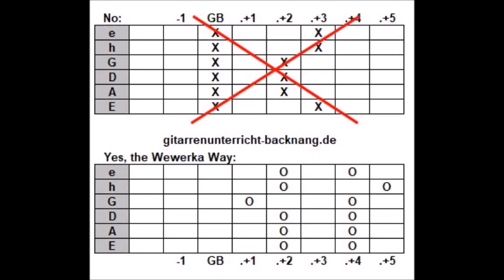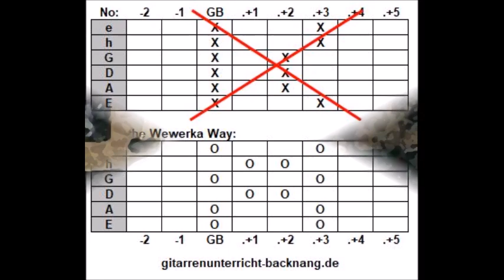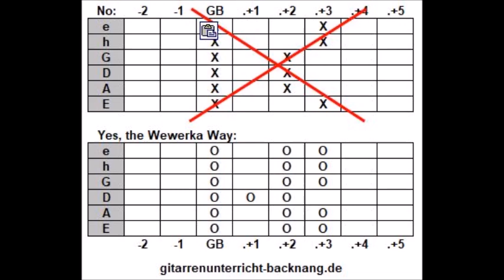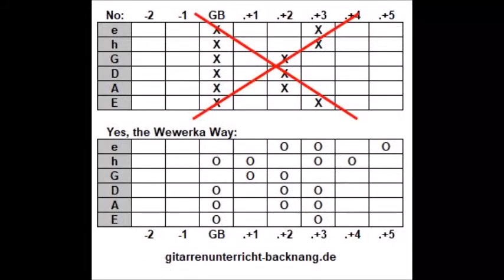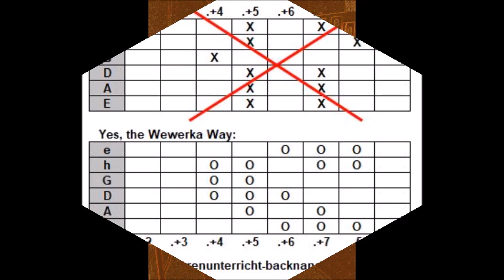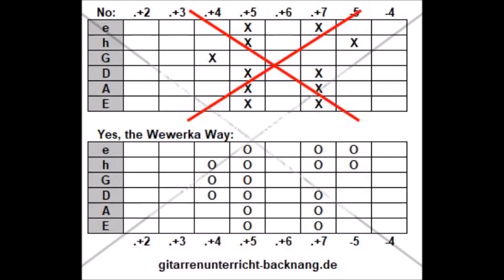Stock 2 - Dragging Technique - Bruno Bless, Sebastian Haas und Ralf Wewerka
Bass:              Bruno Bless
Saxophon:     Sebastian Haas
Alles andere: Ralf Wewerka

Stock2 - BBR031 - Dragging Technique  - Gitarrenschule Wewerka Gitarrenunterricht-backnang.de

Gitarrenschule Wewerka Backnang – mobil, auch gerne bei Dir zuhause
Gitarren-, Bass-, Improvisations- und Musikunterricht für alle Instrumente Mobil heißt:

Gitarrenschule Wewerka / Backnang Fabrikstrasse 76 h D-71522 Backnang

Improvisieren lernen auf jedem Instrument !!! Bass- und Gitarrenunterricht für Anfänger und Fortgeschrittene, Rock, Blues, Jazz, Improvisationen aller Art, Techniken und Spielarten in vorgegebenen und freien Anwendungen. Lernen auf eine neue Art. Individuell auf die Bedürfnisse angepasster Unterricht. Kein Schulmeistersystem sondern Trainer und musikalischer Begleiter für Kinder, Jugendliche und Erwachsene.

Stichworte und Helfer: Ibanez, Roland, GR55, Line6 Pod, Zoom R24, Zoom R8, Gitarrenschüler. Gitarre lernen, Gitarre spielen, Backnang, Murrhardt, Stuttgart, Waiblingen, Winnenden, Schwäbisch-Hall, Heilbronn, Marbach, Ludwigsburg, Rems-Murr-Kreis, Erbstetten, Allmersbach, Unterweissach, Sulzbach, Maubach, Steinbach, Allmersbach, Burgstall, Burgstetten, Oppenweiler, Strümpfelbach, Aspach, Brüden, Althütte, Cottenweiler, Heiningen, Waldrems, Nellmersbach, Leutenbach, Kirchberg, Oberbrüden, Jux, Unterbrüden, Bruch, Murr, Steinheim, Großbottwar, Affalterbach Kaisersbach, Auenwald, Lippolsweiler, Mainhardt, Wüstenrot, Oberstenfeld, Freiberg, Remseck, Kornwestheim, Erdmannhausen, Schwaikheim, Korb, Breuningsweiler, Berglen, Spiegelberg, Grosserlach, Wilhelmsheim. Fellbach, Kernen, Aldingen, Bad Cannstatt, Mühlhausen, Bittenfeld, Hochdorf, Poppenweiler, Neckarrems, Hegnach, Neustadt, Hohenacker, Höfen, Baach, Hertmannsweiler, Öschelbronn, Aichholzhof, Wattenweiler, Rietenau, Hohnweiler, Däfern, Ebersberg, Sechselberg, Trailhof, Heslachhof, Eschelhof, Ittenberg, Reichenbach, Siebenknie, Bartenbach, Grossbottwar, Eschenstrüt, Großerlach, Stangenbach, Löwenstein, Jettenbach, Beilstein, Auenstein, Neckarwestheim, Hessigheim, Pleidelsheim, Ingersheim, 2014, 2015, 2016, RMK, Neckarweihingen, Hoheneck, Winzerhausen, Benningen, Mundelsheim, Pleidelsheim, Pattonville, Kleinbottwar, Schöntal, Improvisationsunterricht, Gitarrenunterricht, Gitarrenlehrer, Bassgitarre, Bassunterricht, Bassgitarrenunterricht, Gitarrenschule, Musik, Musikschule, Schule, Anfänger, Bassschule, Instrumentalunterricht, Musikschule, Band, Bandcoach, musikalische Frühförderung, Gitarre, Bildung, Gitarrensolo, Gitarrenimprovisation, Gitarrenschülerin, E-Gitarre, Gitarre lernen, Westerngitarre, Sologitarre, Schülerin, Gesang, Konzertgitarre, Nylongitarre, Bandcoach, Coach, Musikstudio, Steinhöhle, Tonstudio, Gitarren, Gitarre, lernen, lehren, Stadt, Murrspektakel, Schillerschule, Walldorfschule, Hochwasser, Vanessa, Murr, Ralf, Wewerka, S3, S4, Max-Born, Max-Eyth, Realschule, Hauptschule, Mörikeschule, Taus, Strassenfest, Regina, Gänsemarkt, 2017, 2018, 2019, 2020, 2021, 2022, 2023, 2024, 71522, RMK, B14, Bagana, gitar, guitara, gitaar, guitare, Profi, B14, Schwaben, Tanzschule, Spinnerei, dorisch, Lydisch, Motorad, Freiheit, Bruno, Bless, Erste Takte, Neubeginn, Guitarschool Wewerka Backnang - mobile, also gladly at your home Guitar, bass, improvisation and music lessons for all instruments Mobil means: All consultation and teaching appointments can take place at your home, or in the rooms of Wewerka-Consulting (Helden-Recording-Studios) Tel. 07191 – 1872922 Handy 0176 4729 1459 Guitarschool Wewerka / Backnang Learn to improvise on every instrument !!! Bass and guitar lessons for beginners and advanced, rock, blues, jazz, improvisations of all kinds, techniques and varieties in given and free applications. Learning in a new way. Individually tailored lessons. No schoolmaster system but coach and musical accompanist for children, adolescents and adults. Bandcoach. Keywords and helpers: Inspiring guitar students. Learn guitar, play guitar, improvisation lesson, guitar lesson, guitar teacher, bass guitar, bass lessons, bass guitar lessons, guitar school, music, music school, music lessons, school, beginners, instrumental lessons, music school, band, bandcoach, early music education , Guitar, education, schoolgirl, talent search, singing, teacher, guitar, improvisation, lesson, music studio, stone cave, recording studio, learn guitar, guitar playing, guitars, guitar, Ralf, Wewerka, Bagana, play, music, guitar, Inspiring, guitar, students, Learning, play, improvisation, lesson, teacher, bass, lessons, school, music, beginners, …